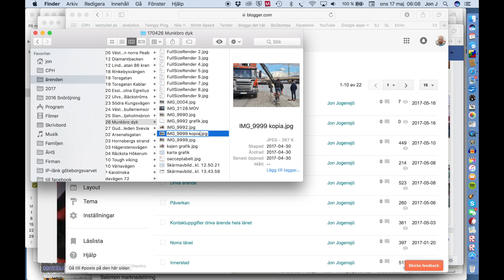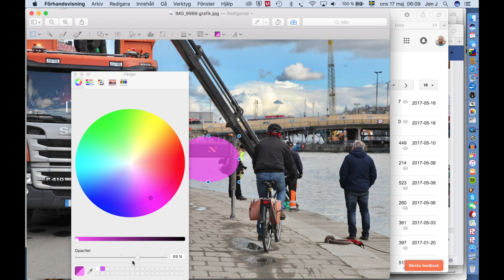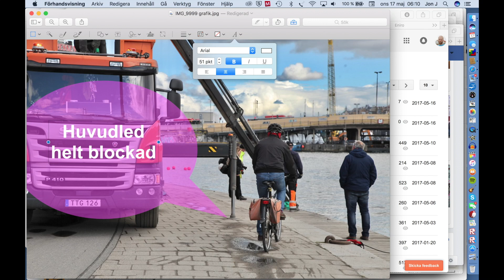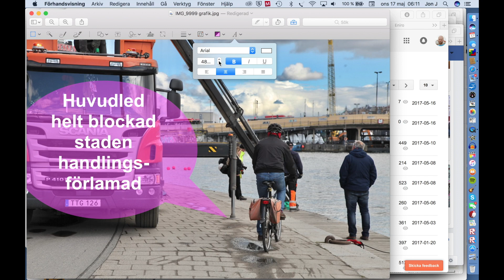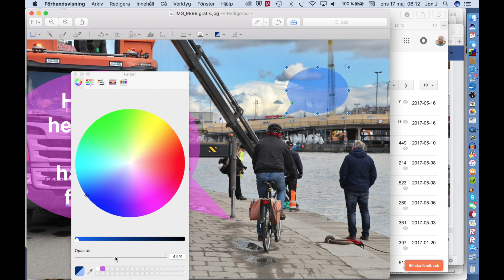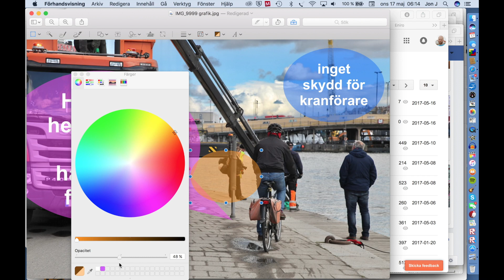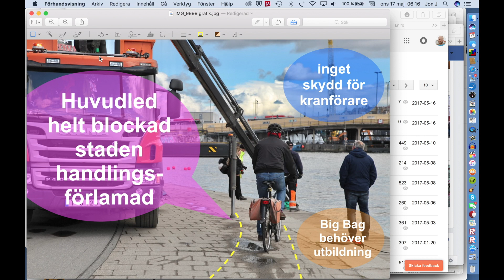Gör pratbubblor på bilder mac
Så här gör du enkelt pratbubblor på bilder på mac. Inget särskilt program behövs.